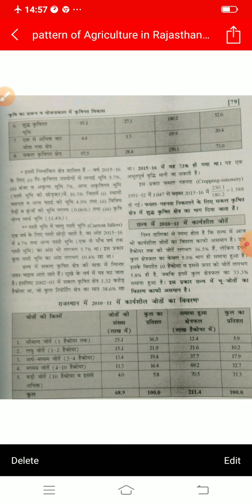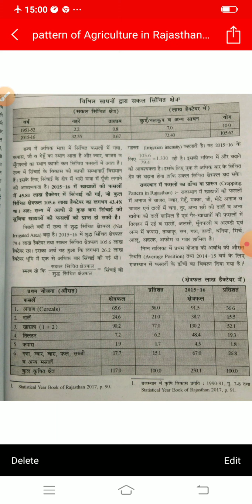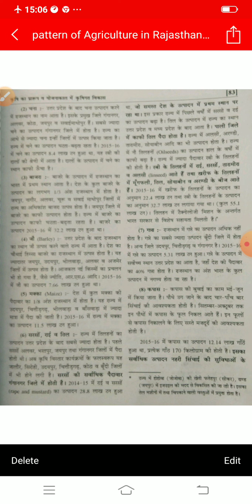Pattern of Agriculture in Rajasthan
P Kumar